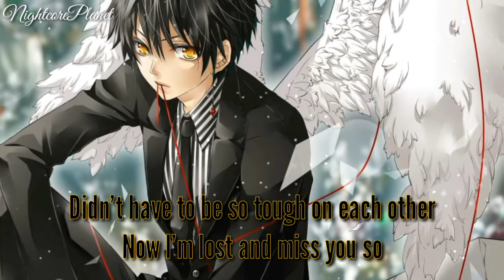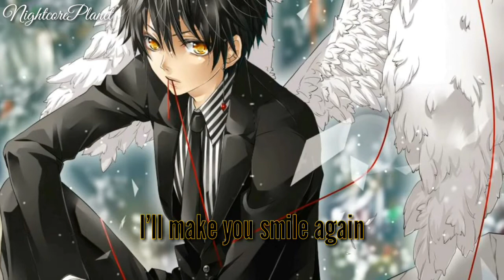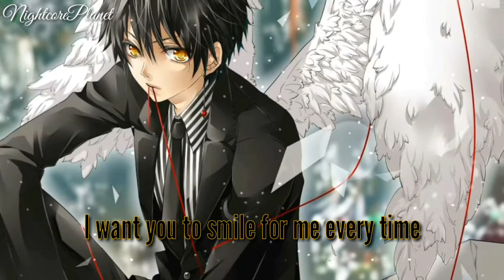Nightcore - All For You | Nightcore Lyrics | Nightcore Version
Hello Guys I'd Just Made This Requested Song Of One Of My Subscriber Here On My Channel, I Hope You'll Love This Nightcore Video.

                   Can You Rate This Video?
So I'll Know What Could I Get Or What Reactions Can I Get From You Guys.

✅ Song Title → All For You

In This Video The Audio And The Background Is Not Mine, If You Are The Owner Kindly Mail Me If You Don't Want Me To Use It or Just Leave A Comment On The Comment Section Below.

                        ★ LYRICS ★

You said "We don't need to talk"
"I just want you by my side"
Cause I'm the one who broke your heart
Wish that I could take it back
Didn't have to be so tough(on)each other
Now I'm lost and miss you so
I'll make you smile again.
So please wait for me
Don't cry anymore
Keep in mind that I'm always by your side
I want you to smile for me every time
Don't cry anymore
Time goes by, when the seasons change
I promise I'll be back. All for you
Because you are way to kind
You could hurt yourself sometimes
One of your best qualities
Is also one of my worries
I will bring you happiness
So will you wait for me 'til I come back
Don't cry anymore
Don't cry anymore
Hope that I can be with you all the time
So I will not hesitate today
You, my dear you are always on my mind